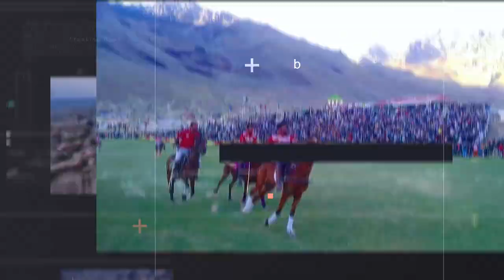Uncovering KP's latest news in 90 seconds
Public Voice
Public Voice PublicVoice Public Voice is a YouTube channel dedicated to amplifying the voices of individuals and communities from all walks of life. Through interviews, documentaries, and persWelcome to our Uncovering KP's latest news in 90 seconds, catch up on the latest happenings from the past 24 hours in Khyber Pakhtunkhwa. From breaking news and top stories to the most important updates, we’ve got you covered. Stay informed and stay ahead with our concise and comprehensive news roundup.

Publicvoice Tiktok narratives, Public Voice provides a platform for people to share their stories and experiences, raise awareness about important issues, and spark meaningful conversations.